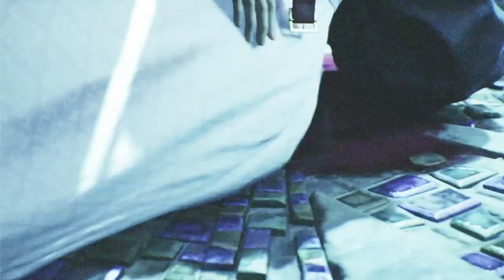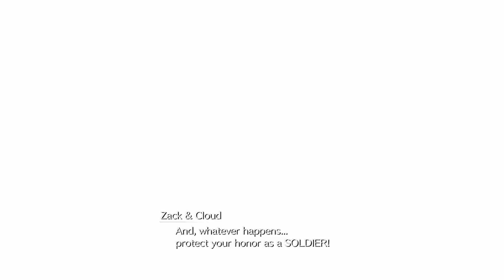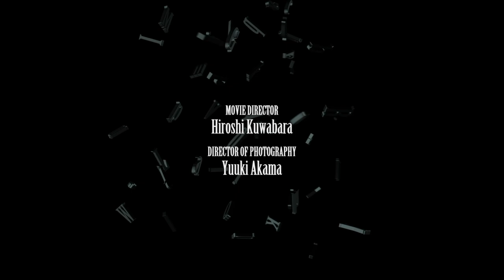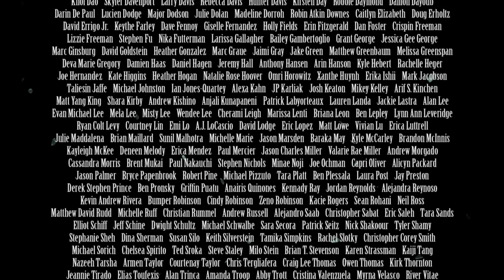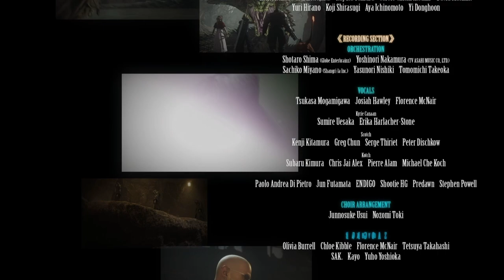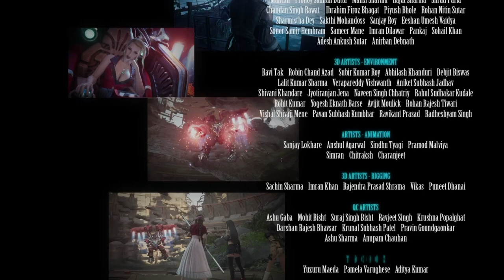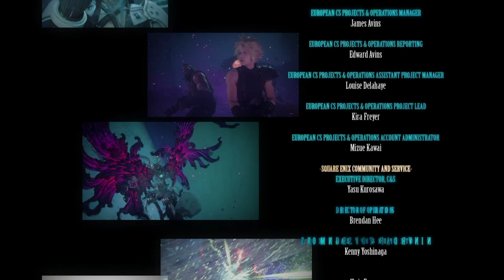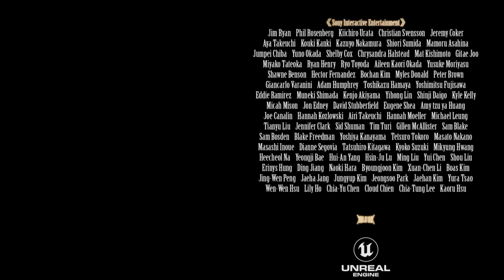Hubby & Wife play FFVII Rebirth (Part 18)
OMG WE FINALLY BEAT THIS! Yay! What a test of endurance, man, whoa.